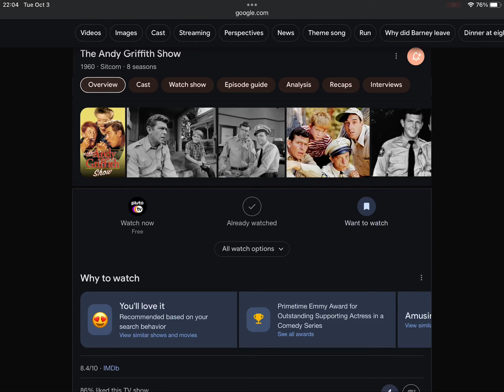Happy 63rd Anniversary To The Andy Griffith Show (1960)!